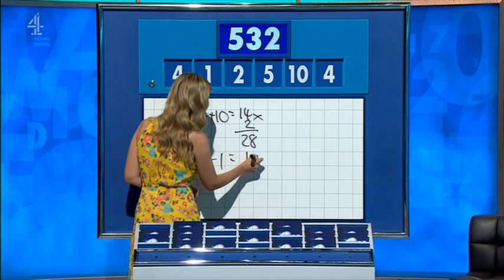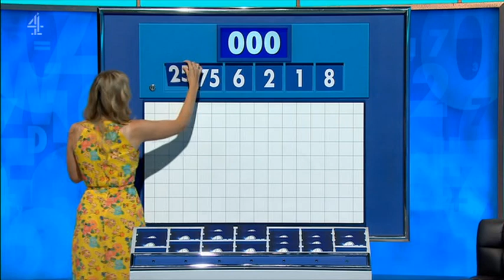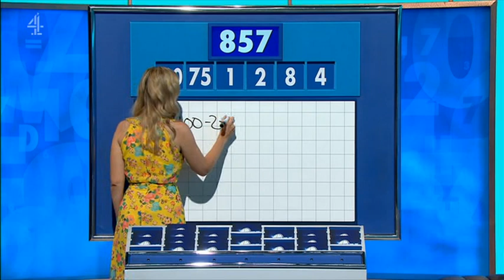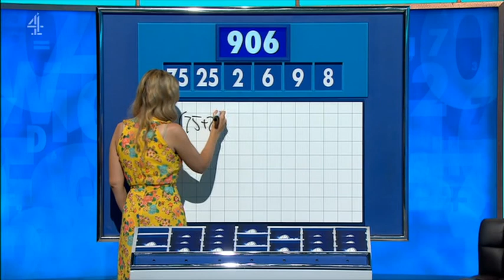Rachel Riley - Countdown 86x053 2022,08,31 14,10c SD